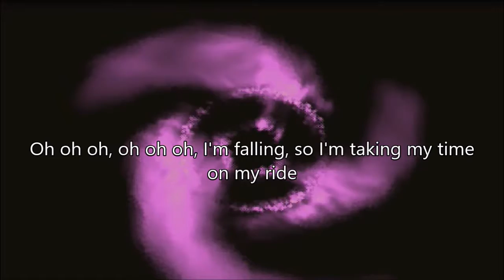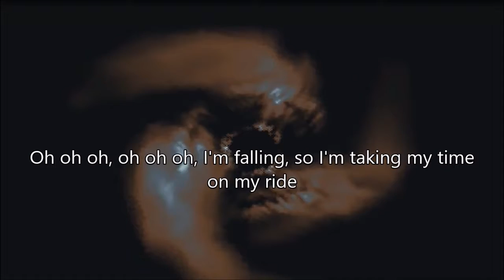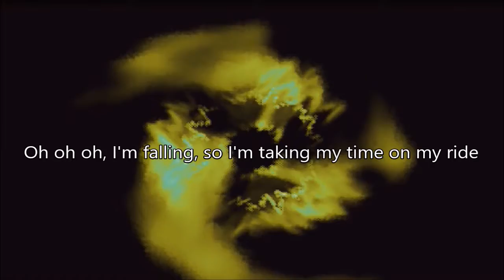Pentatonix 'Ride' {Lyrics} (Twenty One Pilots Cover)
Get Pentatonix Album's On Itunes!!